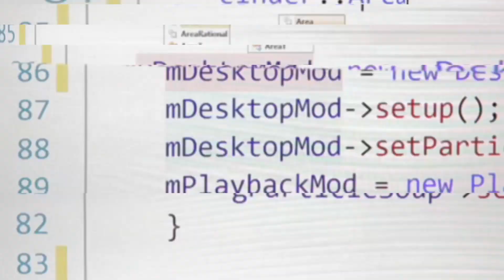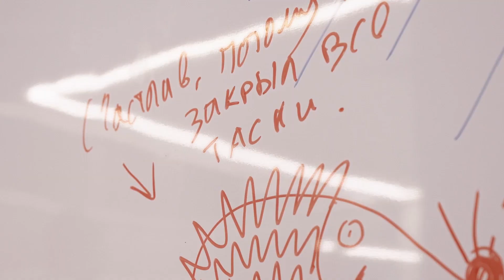Innohub powered by Innovecs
We grow. Develop. Conquer new peaks. Become more demanding. Towards others. Towards ourselves.
Each moment the whole world changes and you have to be a part of it.
Knowledge is given for development. Each experience should find its way of realization.
Today we’re at absolutely new point of growth of Innovecs and we’re presenting you InnoHub.
We’ve built this venue, so we could create a high resourced environment inside Innovecs, concentrate on all needs of our teams, provide with effective tools to grow and develop talents, give an access to international experience and cooperation within the whole industry.
InnoHub is for creators, explorers. For those, who cares about details. Who is always looking for something better.
We create events, experiments, challenges and fresh new solutions.
We’re ready to impress.